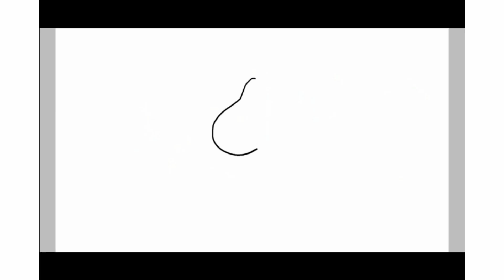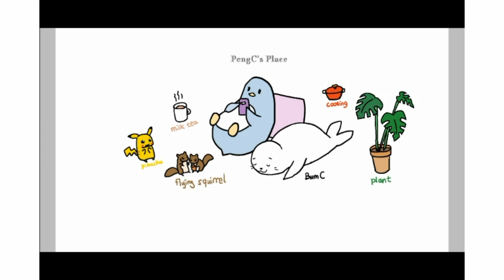[sub] PengC's place drawing 펭씨네공간 그리기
Drawing process of the picture in main page, "PengC's Place"
Drew by ibis Paint X and FlipaClip on galaxy Note 9.

펭씨네공간 메인화면 그림그리는 과정입니다.